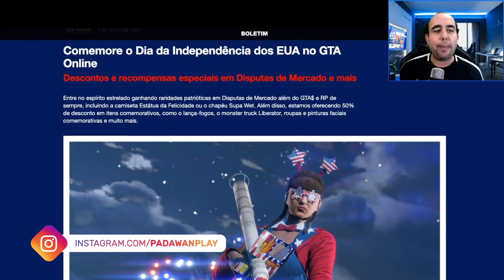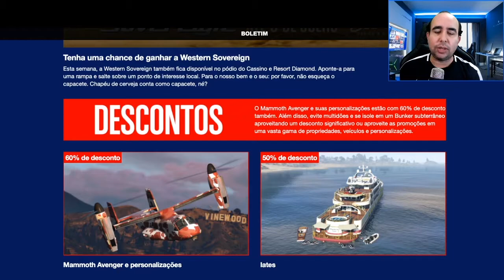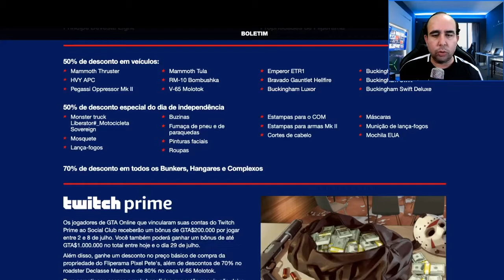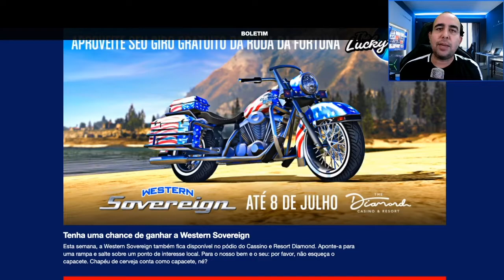MUITOS DESCONTOS E DINHEIRO NO GTA 5 - CELEBRANDO O DIA 4 JULHO